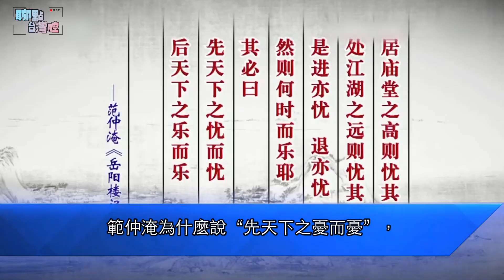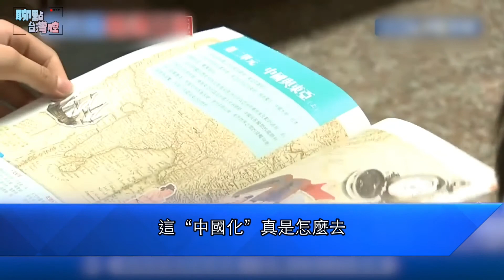聊點台灣腔 不教三國，不講漢唐……如此“去中國化”，有用嗎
聊點台灣腔【不教三國，不講漢唐……如此“去中國化”，有用嗎】最近，台灣歷史課本大幅刪減中國古代史。三國時期的人事物全部消失，《史記》、《漢書》統統不見，歷史人物幾乎只提到秦始皇。長年以來，台灣某些人一直想利用歷史教育達到“去中國化”的目的。但是，這樣的鬼祟操作真的有用嗎？其一，中華傳統文化，早就紮根在台灣。其二，隨著中國國力的不斷提升，在流行文化中，中國元素的存在感越來越大。 《全戰三國》不讓玩了？林俊傑的《曹操》、周杰倫的《亂舞春秋》也得禁了？中華文化為兩岸所共同傳承，兩岸同胞有不可分割的歷史淵源，這是無法用陰謀詭計改變的客觀現實。靠刪改教科書搞“去中國化”，徒自現醜，終歸無用。